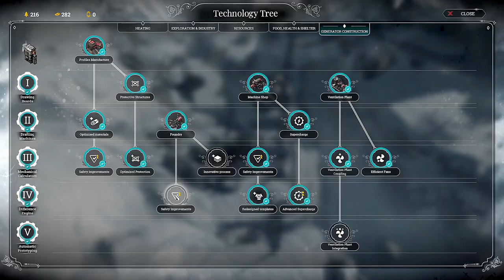We survived 100 days in extreme Frostpunk | The Builders Endless Mode | Rifts Map | Part 03